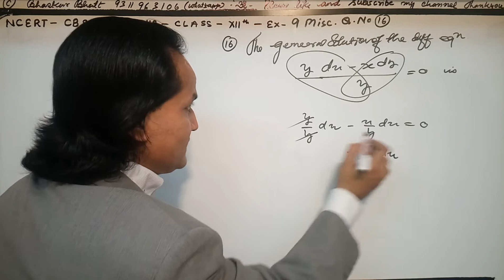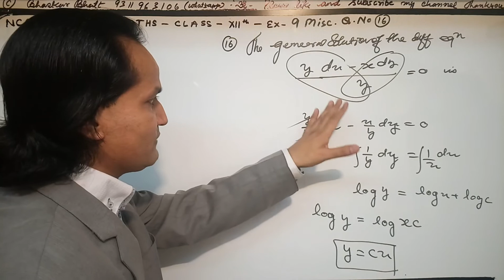12th Maths (NCERT) Ex. 9 miscellaneous Q 16 Class 12 Maths DIFFERENTIAL EQUATIONS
NCERT Solutions for Class 12 Maths Chapter 9  DIFFERENTIAL EQUATIONS is prepared by the Bhaskar sir. All the important topics are covered in the exercises and each answer comes with a detailed explanation to help students understand concepts better. These NCERT solutions play a crucial role in your preparation for all exams conducted by the CBSE, including the JEE. NCERT Solutions for Class 12 Maths Chapter 9 DIFFERENTIAL EQUATIONS, contains solutions for all Exercise  questions. These NCERT Solutions are based on the latest CBSE syllabus. Enjoy 12th Maths (NCERT) Ex. miscellaneous Class 12 Maths DIFFERENTIAL EQUATIONS .